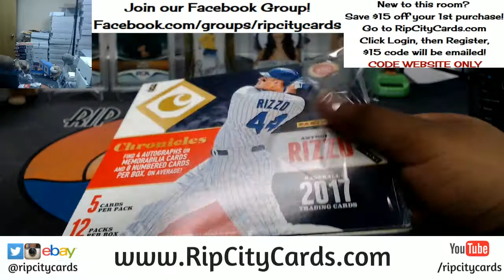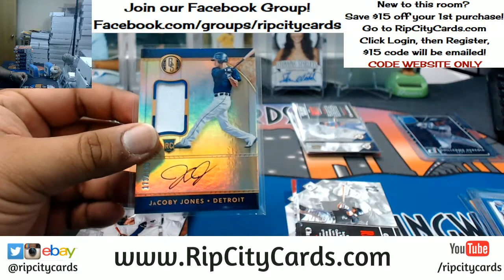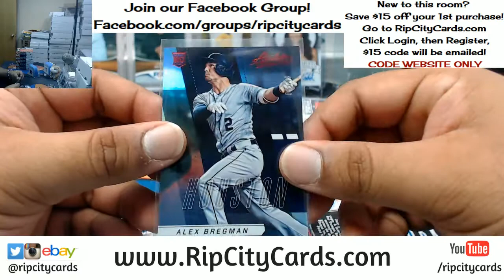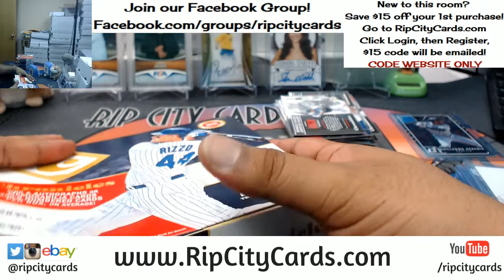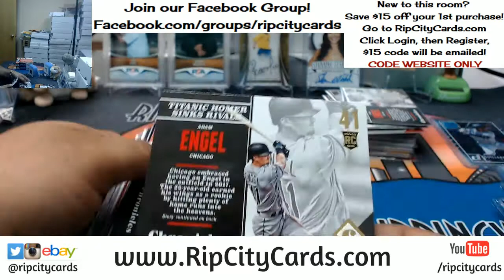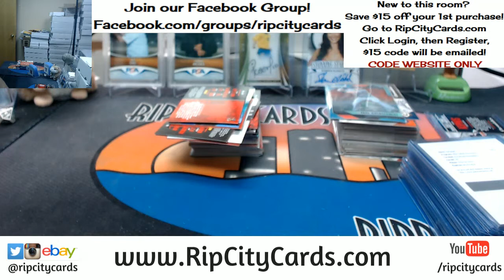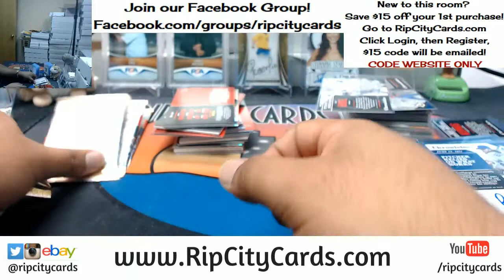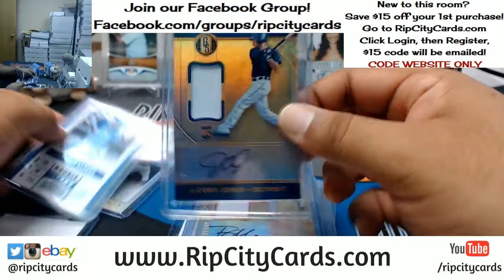2017 Chronicles Baseball Half Case #21 eBay